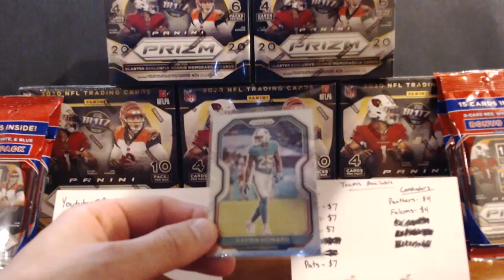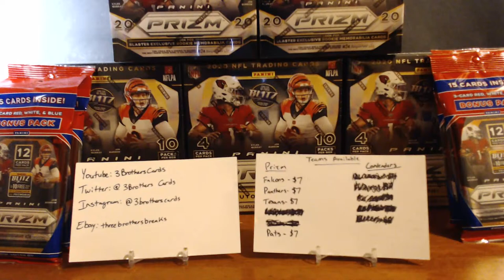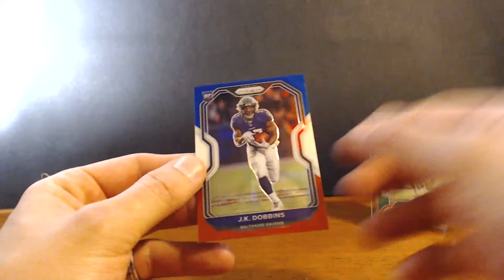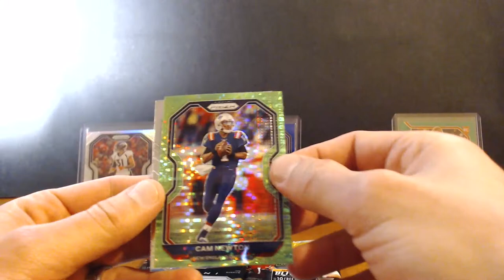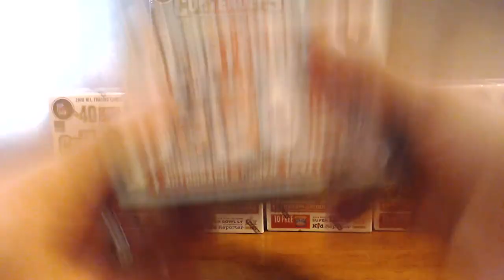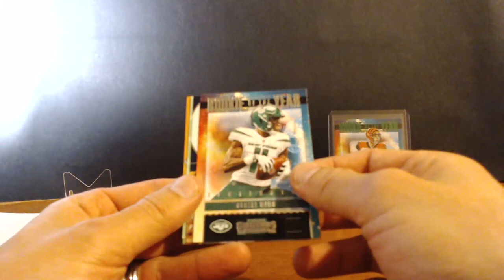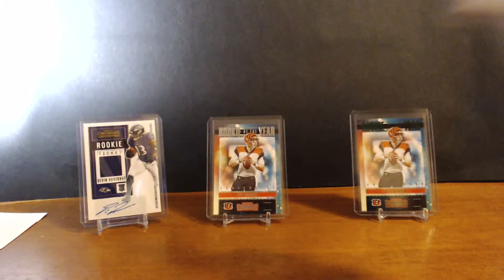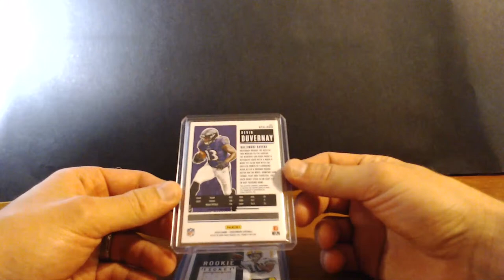Break 1: 2020 Prizm, 3 Megas, 2 Blasters, 4 Cello, Break 2: 2020 Contenders 7 Blasters, 8 Cellos